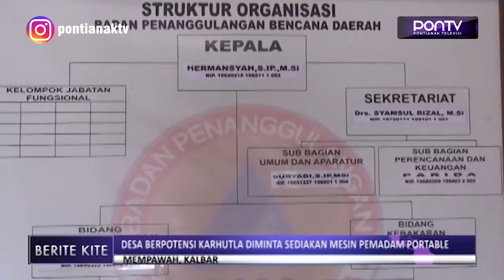Desa Berpotensi Karhutla Diminta Sediakan Mesin Pemadam Portable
Kepala BPBD Mempawah, Hermansyah, meminta setiap desa berpotensi mengalami karhutla, menyediakan setidaknya 2 mesin pompa pemadam portable, sebagai bentuk antisipasi kebakaran meluas. Menurutnya, saat ini, setiap desa bisa menyediakan 2 mesin tersebut dengan menggunakan program dana desa